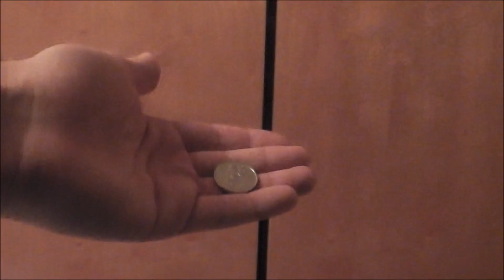Magická fixa //KOUZLENÍ S PENĚZMA// Jak se naučit nechat mizet předměty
Toto video vytvořil ★ Kouzelník  Petr ★